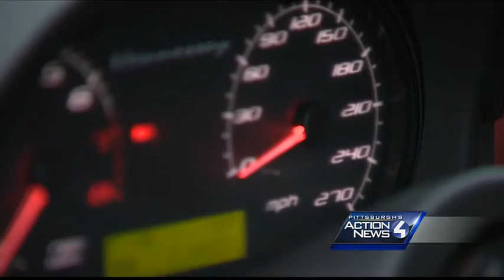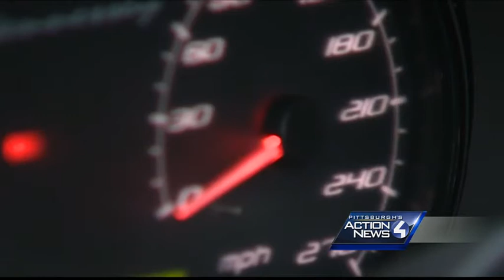Cool $1.2 million will buy you world's fastest car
When a Pittsburgh car collector needs to make room in his garage and the car he wants to sell is super rare he places an ad with Auto Trader -- or -- goes to Choice Auto Sales in Murrysville.